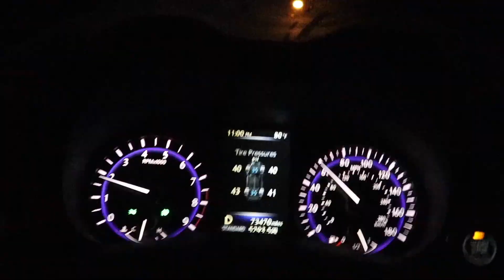NISSAN GTR HOLDS MASSIVE FLAMES